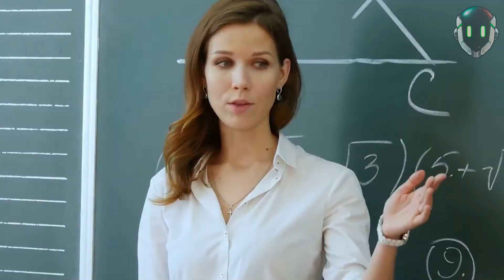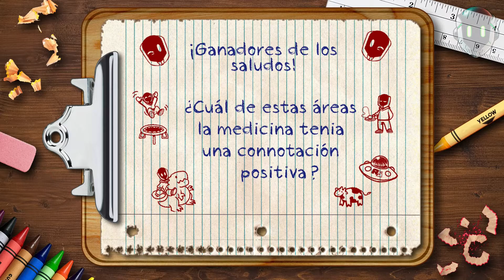Cuando los Niños TERMINAN MUY MAL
en esta ocasión volveremos a hablar delitos, porque en este mundo tan grande y diverso todos sabemos que la delincuencia se ha desatado, pero no solo eso, tal parece que se están borrando las barreras de entre las malas decisiones, los errores

7. arrestado por golpear a su maestra
6. Arrestado por un reloj
5. niño con discapacidad arrestado
4. Rapero de 12 años en el tribunal
3. arrestado por intentar estrangular a otro niño
2.  arrestado por amenazar con disparar contra una escuela
1.Niños magos arrestados